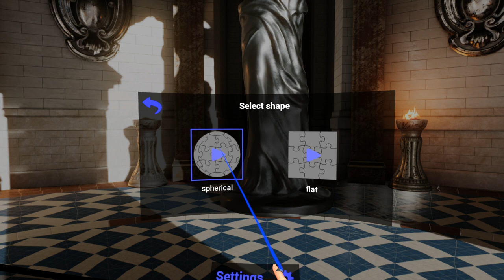Jigsaw 360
Jigsaw 360 places you inside the scene while you construct a spherical jigsaw of the world around you. Available for Oculus Rift, HTC Vive and aiming to release on mobile platforms such as Oculus Quest.